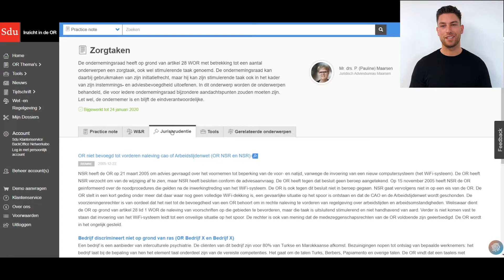Inzicht in de OR - Rechten en Plichten 2020